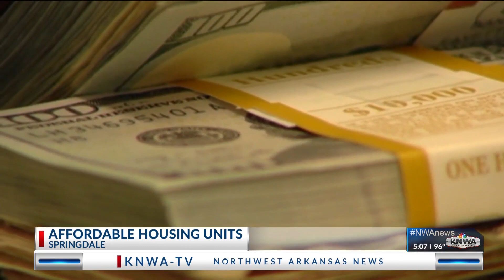NWA Council announces new affordable housing units